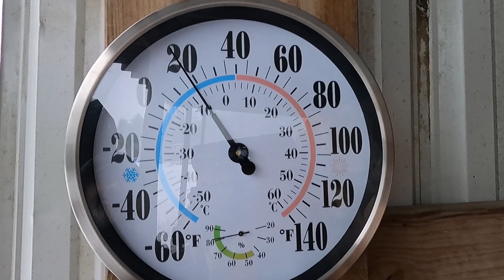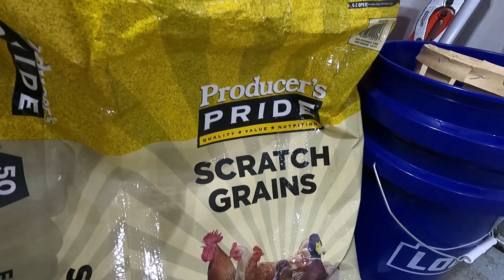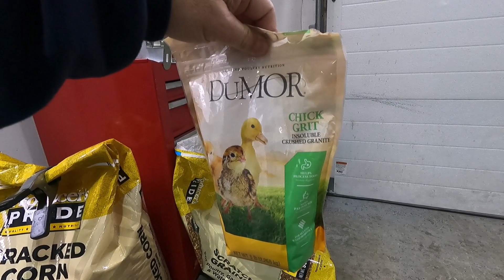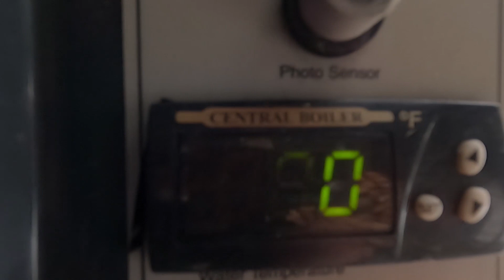What I do for my chickens